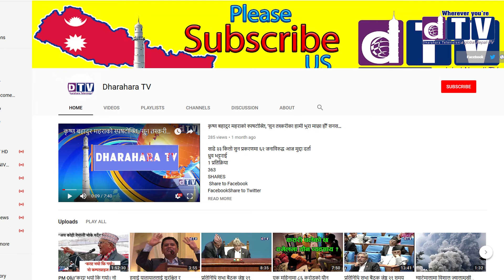गर्भनर चिरञ्जिवी नेपालले जथाभावी नबोल्न व्यवसायी र बैकर्सलाई चेतावनी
Web: Dharahara.tv